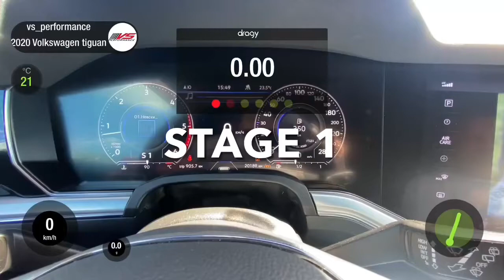Чип тюнинг VolksWagen Touareg 3.0TDI Stage 1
Accelaration
Stage 1 VSP (ECU tune only)
Расчетные прибавки:
- Макс. мощность : 249 » 320 л.с. (+71 л.с.)
- Макс. крутящий момент : 600 » 710 Нм (+110 Нм)

‼ Все замеры выполнялись в составе ВОДИДЕЛЬ+ПАССАЖИР. Помимо это автомобиль в богатой комплектации с панорамой (дополнительный вес ухудшает динамику разгона).

В текущих условиях при замерах динамики разгона данный автомобиль показал улучшение : 0-100 км/ч : 7,54» 6,32 сек.